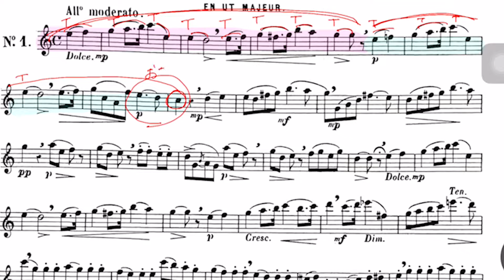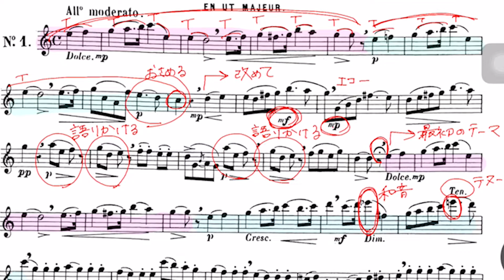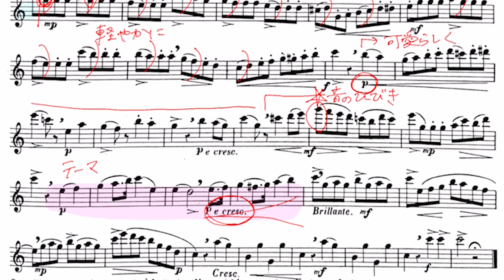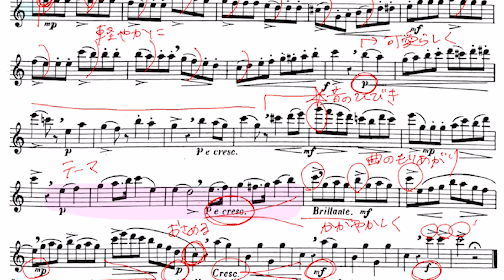【フルート】ガリボルディ/フルート小練習曲(かわいい練習曲)Op.131-No.1【お手本&解説】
ガリボルディ/フルート小練習曲(かわいい練習曲)Op.131-No.1
Gariboldi, Giuseppe/ETUDES MIGNONNES,OP.131

00:00 お手本演奏
02:53 解説

国立音楽大学演奏学科を首席で卒業。同時に「武岡賞」を受賞。同大学ソリストコース及び上級アドヴァンストソリストコース修了。同大学の推薦により、同大学卒業演奏会、第85回読売新聞社主催新人演奏会等の演奏会に出演。第26回宝塚ベガ音楽コンクール木管部門入選、第30回かながわ音楽コンクールフルート部門一般の部第1位最優秀賞及びコンチェルト賞、第18回日本フルートコンベンションin川崎 アンサンブルアワード部門(フルートデュオ)第1位、第11回仙台フルートコンクール一般部門第2位、第31回練馬区新人演奏会オーディション木管部門最優秀賞、等多くのコンクールで受賞。これまでに神奈川フィルハーモニー管弦楽団、東京フィルハーモニー交響楽団、とフルート協奏曲を共演。NHK交響楽団 弦楽器奏者と室内楽を共演。2012年度ヤマハ音楽振興会音楽奨学支援生。練馬区演奏家協会会員。令和二年度香川県文化芸術新人賞を受賞し、香川県知事より表彰される。2021年度高松市文化奨励賞を受賞し、高松市長より表彰される。現在、関東圏を中心にソロ・室内楽・プロオーケストラの客演等で幅広く活動中。後進の指導にもあたっている。